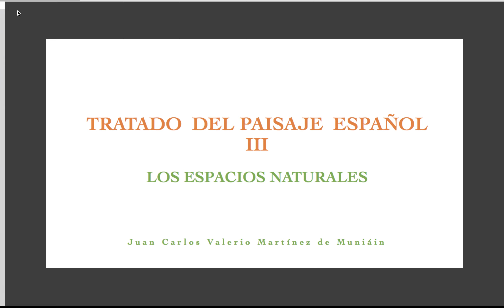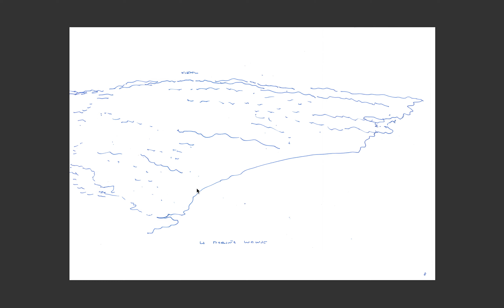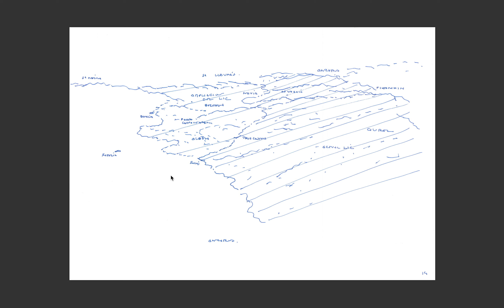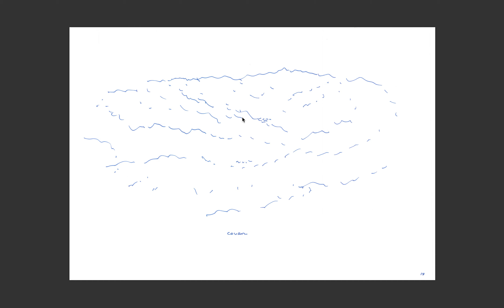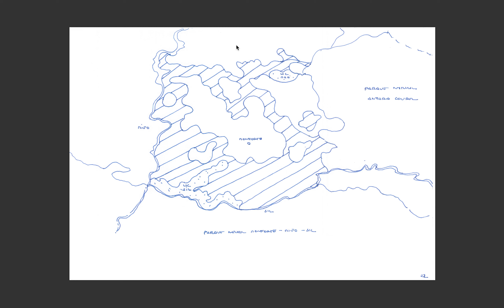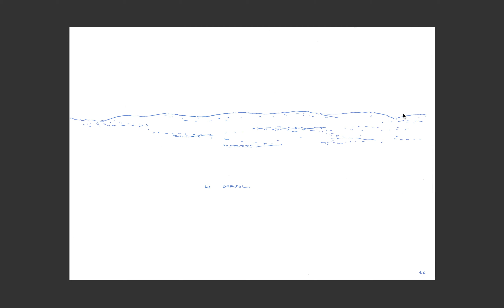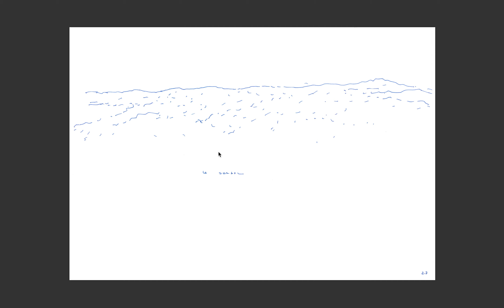7-2. Los espacios naturales de Galicia 2. Tratado del paisaje español. Lugo.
Este trabajo trata sobre los espacios o áreas naturales de España y dibuja propuestas para su futuro. Tras analizar las actuales protecciones del paisaje español, Parques Naturales, Parques autonómicos, Lics, muestra la debilidad de gran parte de esos espacios y la necesidad de ampliarlos, de unirlos, de convertirlos en verdaderos parques naturales y corredores que unifiquen y salvaguarden el maravilloso paisaje español. Es una propuesta de futuro para que España vuelva a ser el paraíso que una vez fué. La Mariña de Lugo, Fonsagrada, Ancares, Courel, Riberas del Sil, Dorsal Gallega y Chantada, Dorsal Gallega Norte, Monforte, Sarria, Terra Chá, Lugo.